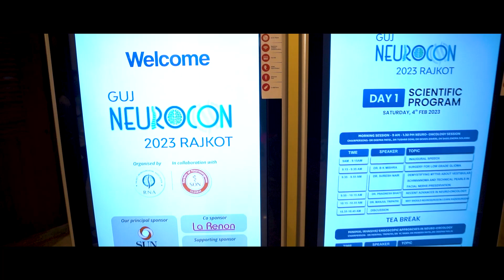Guj Neurocon 2023 || Highlight Conference || Rajkot